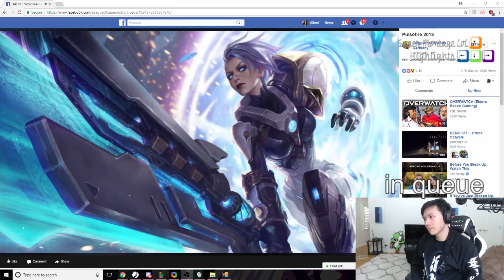Kỹ năng của anh da đen đã lên một tầm cao mới, Mạng lag cũng không thể cản được Cowsep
Kỹ năng của anh da đen đã lên một tầm cao mới, Mạng lag cũng không thể cản được Cowsep - Khi Cao Thủ Stream có gì Hot #409
✦ Link Nhạc:
✦ Outtro:
✦ Xin cảm ơn Twitch.tv Streams:
❤ Kadeem718: /kadeem718
❤ Box Box: /boxbox
❤ Devonixd: /devonixd
❤ Yassuo: /yassuo
❤ Cowsep: /cowsep
❤ Masterfiend: /masterfiend
❤ King_nidhogg: /king_nidhogg
❤ Frostprime: /frostprime_
❤ Marymaybe: /marymaybe
❤ Imaqtpie: /imaqtpie
❤ Viper: /viper
❤ Sneaky: /c9sneaky
❤ Bjergsen: /tsm_bjergsen
❤ Vaporadark: /vaporadark
❤ Rakin: /rakin
❤ Tobias Fate: /tobiasfate